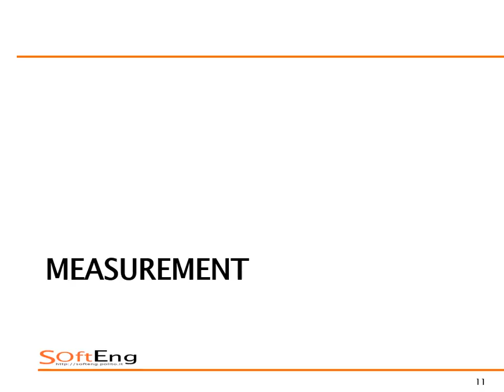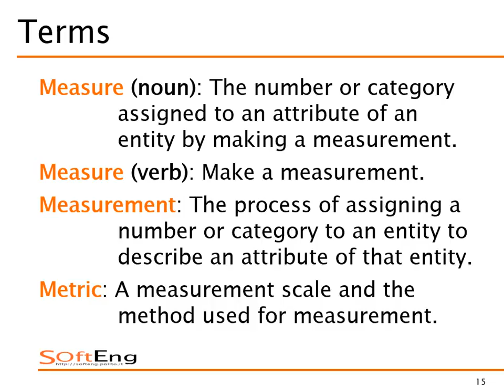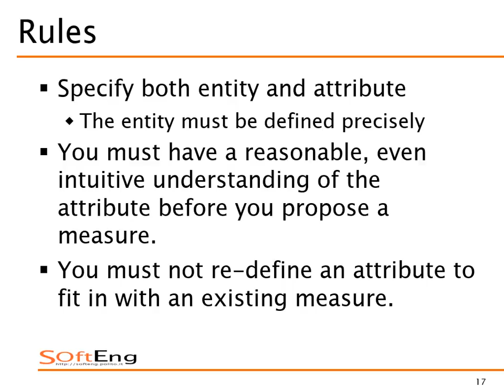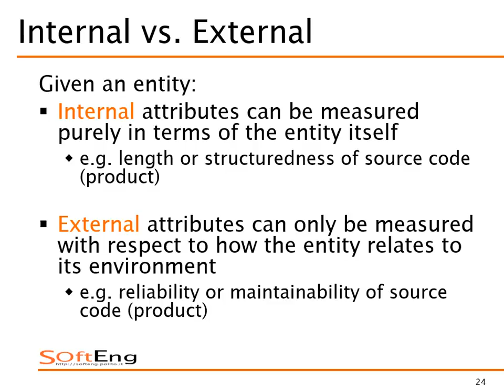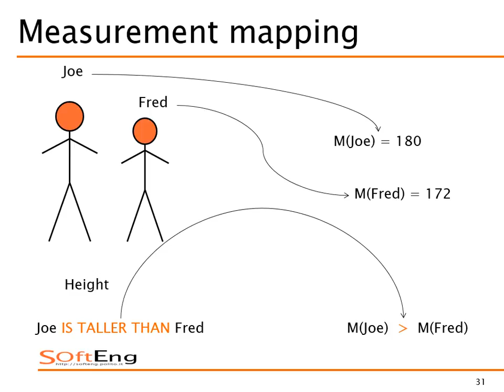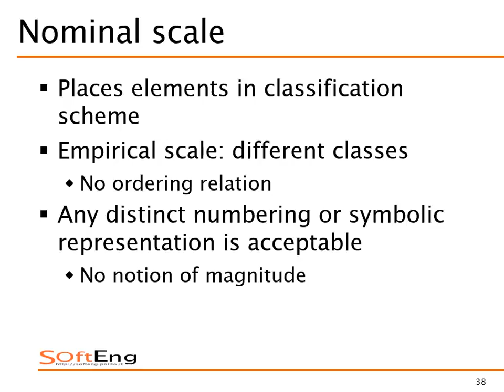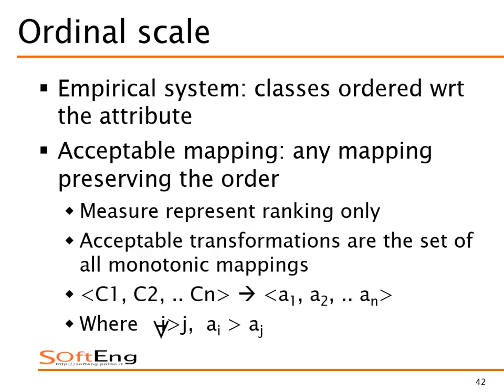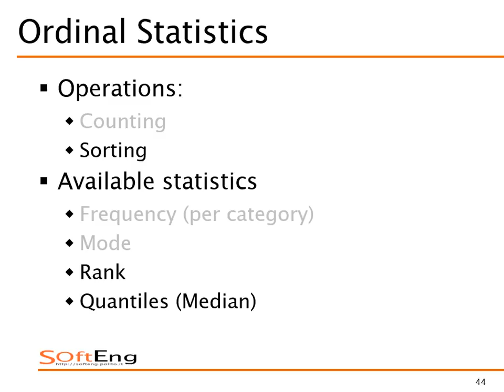Lezione 29 del 03/12/2015 - Sistemi Informativi Aziendali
Argomento: Misurazioni e Metriche